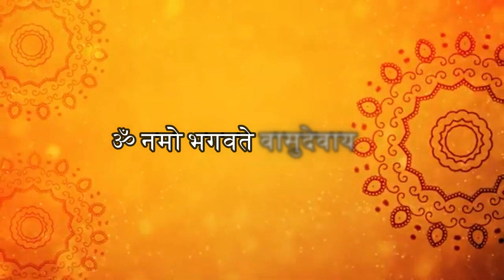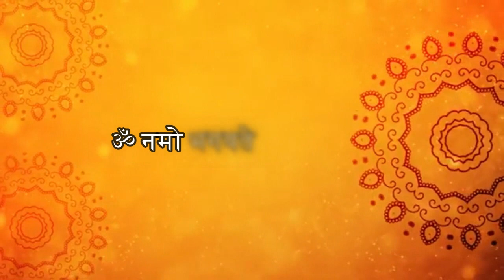Om Namo Bhagavate Vasudevaya: || ॐ नमो भगवते वासुदेवाय